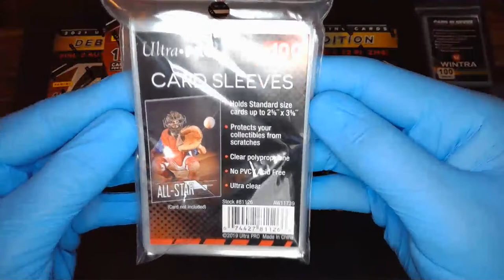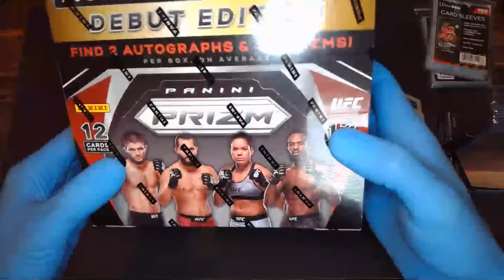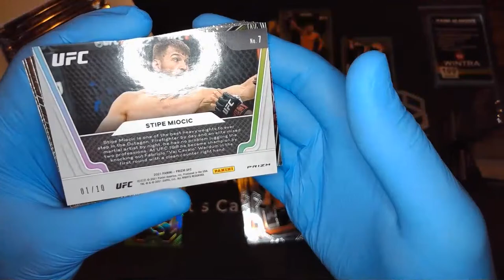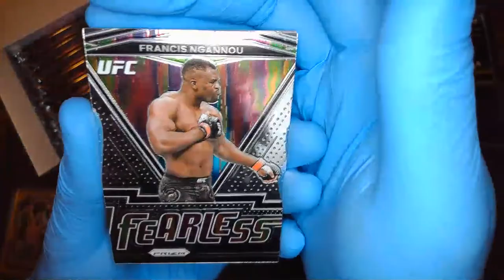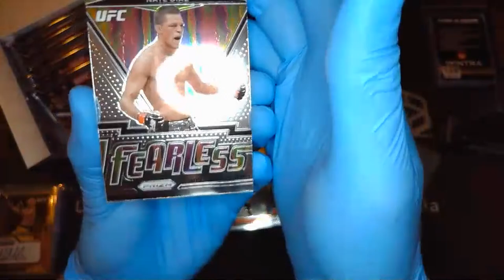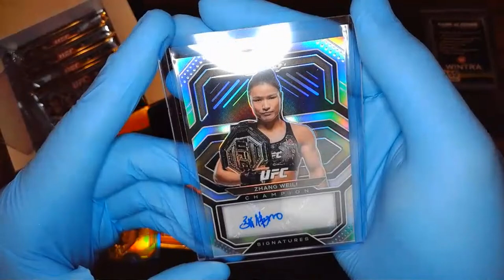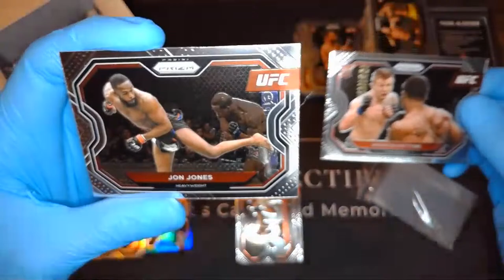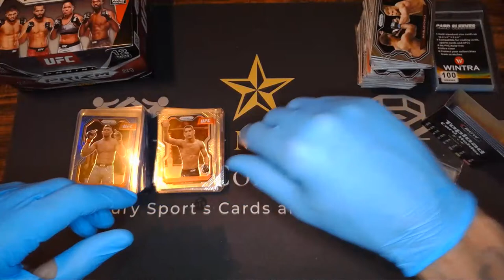Mayce 2021 Panini Prizm UFC Group Break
This evening we are breaking some 2021 Panini Prizm UFC